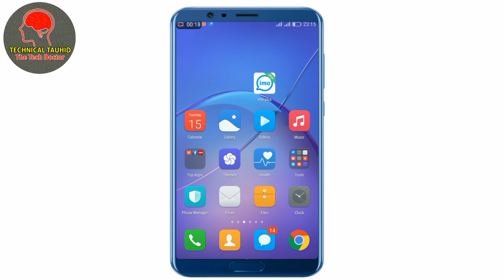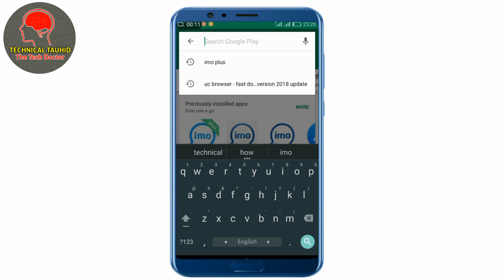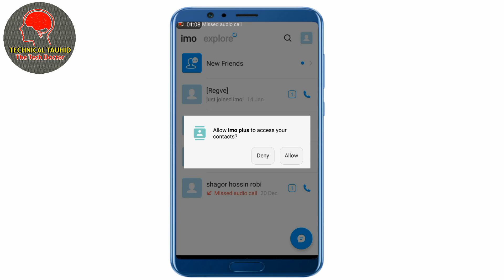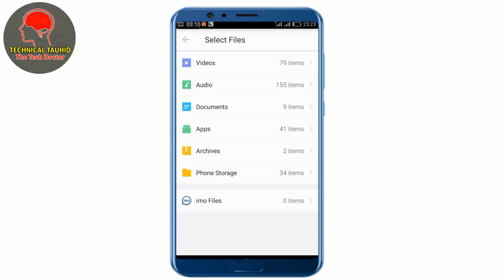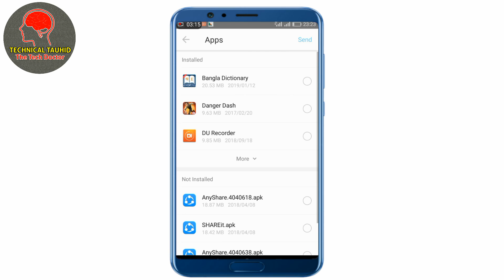ইমুর নতুন অ্যাপস ২০১৯ | Imo new update app imo plus 2019 | Imo plus features 2019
Imo new update app imo plus 2019 | Imo plus features 2019

Video Description:-
In this video I discussed Imo new update app imo plus.This app updated 2 January 2019.I showed imo plus tips and features in this video.I hope this video will be helpful.

 Channel Description :-
Any problems of android mobile and android apps are resolved. The functions of any Android apps are presented to the public.People can learn something about this. Every day I upload new quality videos of android to my channel.

★Imo beta tricks | প্রেমিকা বা বউ ইমুতে কার সাথে কথা বলতেছে | Imo secret & update settings 2018

Founder:Tauhid khan